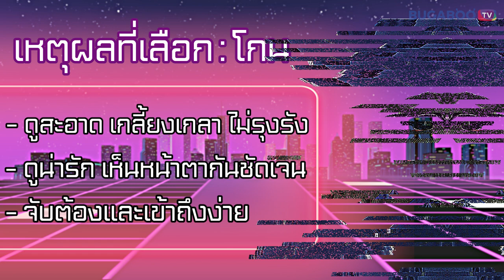ถ้ามีแฟนคุณอยากให้แฟน โกน Vs ไม่โกน l Pollvoke EP.6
POLLVOKE วันนี้📌 ไม่รู้จะเขิน หรือจะขำก่อนดี
จริง ๆ แล้วเรื่องนี้ไม่ใช่เรื่องตลกน้า บางคนก็ซีเรียส บางคนก็ไม่ซีเรียส โกน หรือจะ ไม่โกนก็ได้ 🪒

🛎🛎  งั้นวันนี้เรามาโหวตกันดีกว่า ว่า "ถ้ามีแฟนคุณอยากให้แฟน ? โกน หรือ ไม่โกน" คอมเมนต๋มาจ้ะ

มาฟังความคิดเห็นของคนบางส่วนกันว่าพวกเค้าเลือกอะไร